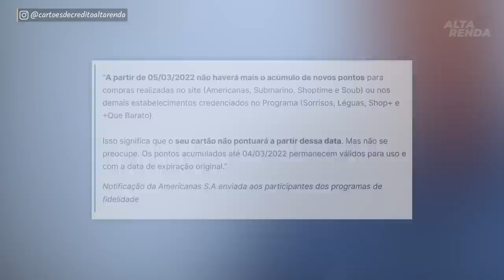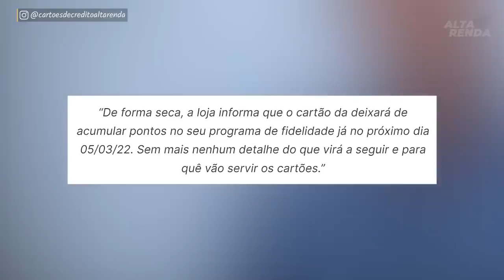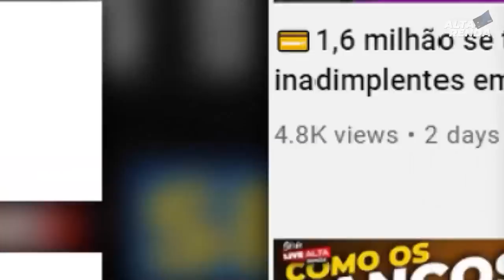💳FIM DOS PROGRAMAS DAS LOJAS AMERICANAS, SUBMARINO,, POLISHOP, SOU BARATO, E AGORA OS CLIENTES?